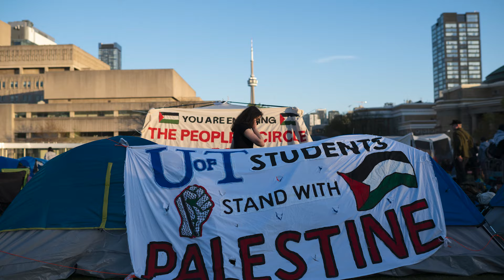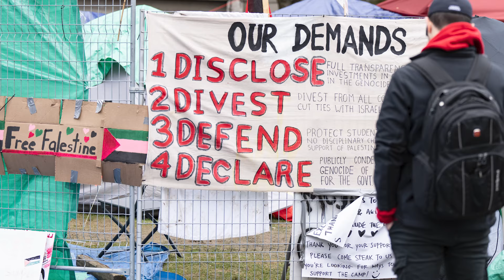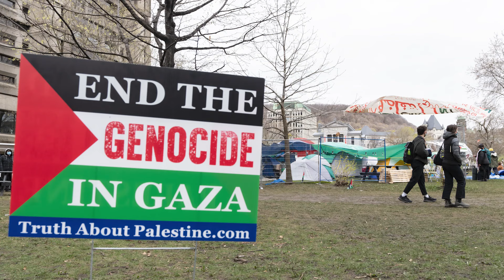Universities must be trusted to manage campuses: Trudeau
Prime Minister Justin Trudeau spoke about encampments set up at several universities set up by pro-Palestine student protesters. He said universities must be trusted to manage their campuses as such demonstrations crop up. (May 3, 2024)